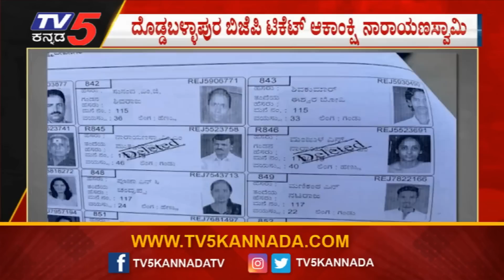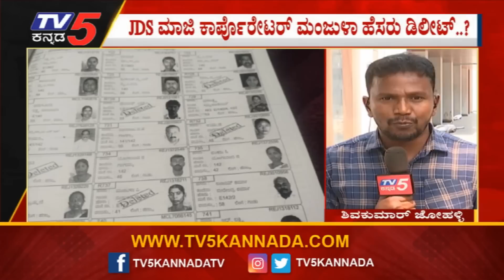Voters' Data Theft Scam: ವೋಟರ್ ಲಿಸ್ಟ್ ನಿಂದ ಬಿಜೆಪಿ ಮುಖಂಡರ ಹೆಸರೇ ಗಾಯಬ್..? TV5 Kannada